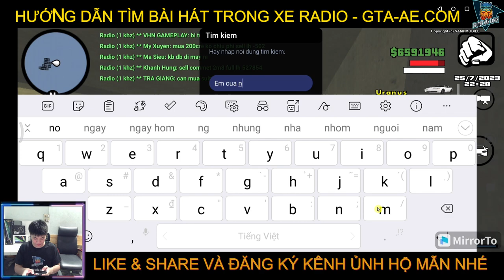[#30] Hướng Dẫn Tìm Bài Hát Xe Radio - Gta San Online Mobile | GTA-AE.COM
Server: GTA-AE.COM
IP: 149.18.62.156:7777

ỦNG HỘ MÌNH CÓ TIỀN MUA MÌ ĂN NHÉ